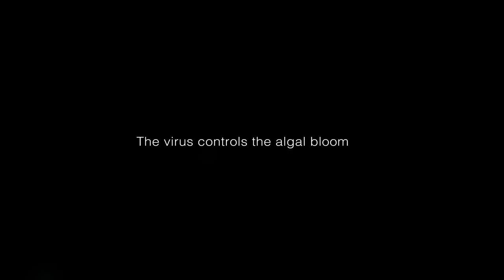The ecological effects of Synechococcus PHAGE Syn5 were simulated